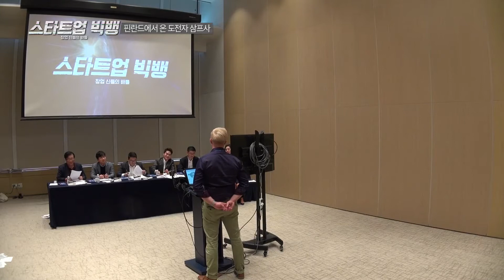(135초피칭) 폐수를 정수하는 새로운 방법, 이렇게 빠르고 깨끗하게?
글로벌리그에서 두각을 드러낸 핀란드에서 온 도전자!
유쾌한 그의 PT만큼 신선했던 창업 아이템, 옥스튜브 필터!
Sansox 삼프사 시토넨 시니어 매니저